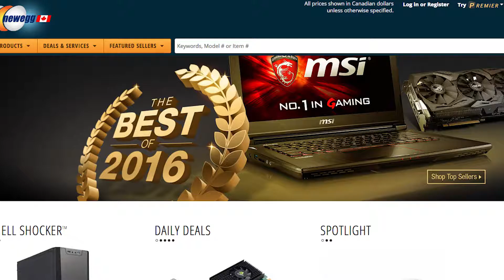Ep 20 - How to Devise & Execute Your 2017 Game Plan 💪🏼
This episode I run through my favourite planning hacks & ideas in a step by step outline of how you can formulate a plan for your life and Business in 2017 (and KILL it!)

You can find me EVERYWHERE...

Take the show with you on podcast...